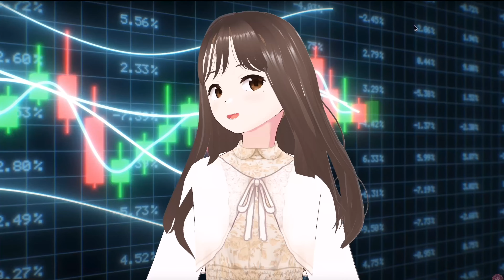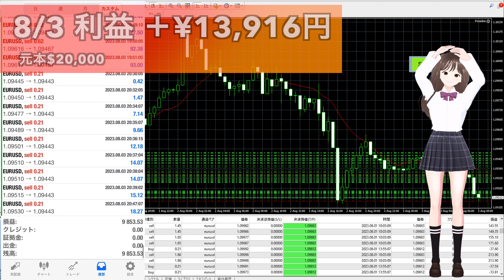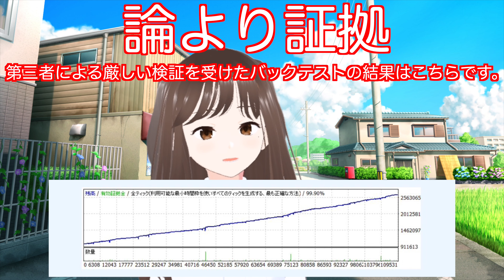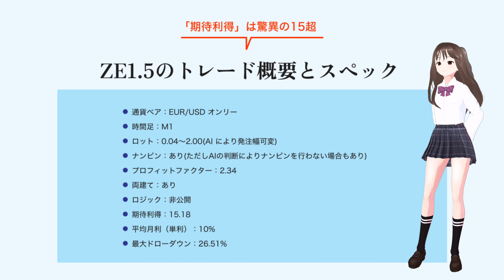【 FX 自動売買 】一生分稼ぐFX自動 EA！完全放置で破綻0 ！年利250％で「脱」サラリーマン！ 8/3結果実況あり！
【 FX 自動売買 】一生分稼ぐFX 自動EA！完全放置で破綻0 ！年利250％で「脱」サラリーマン！　8/4結果実況あり！
🫶主が使用しているZE1.5詳細はココだよ🫶
メッセージはココだよ。

🫶 ZEUS CITY ブログ 🫶
ほぼ毎日更新しているよ。
専門家のお迎えしたFX の知識解説から主が使っているEAの毎日結果発表などなど。
ぜひ遊びにお越しくださいね♪

EAトレーダーしながらセミリタイヤしています「モーくん」と「うた」申します。
ちなみに「うた」は主の娘です。笑　　私が話すと堅苦しくなってしまいますので私はブログを、YouTubeは娘が担当しています。

ニューヨークとロンドンに在住の際に培った金融やIT業界の経験と知識を活かし趣味で様々な運用やツールの開発に携わってきました。
代理店がIBを取るための負け確定のEAなどが世の中に広まっている現在ー。
本物がないのであれば作ってしまえ！という気合いで、海外で出会った仲間たちとAIを取り入れたEAを作っちゃいました。
結果40ヶ月ほどノンストップで破綻することなく運用成功できたのをキッカケに
日々を豊かに出来る手段として少しでも魅力が伝わればとYouTubeを始めました。様々なビジネス経験をした私だからこそお役にたてたら嬉しいです。

頑張る糧になるから協力してね😍

※投資に絶対はありません。負けても当方は一切責任を取ることができません。

成果報酬50％のみで利用可！！